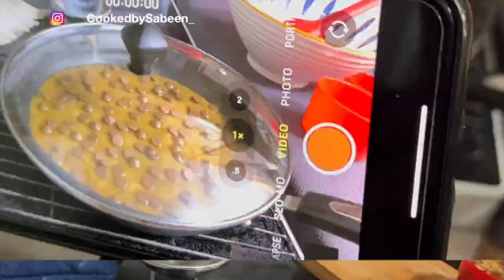Vlog 69- No Oven Giant Chocolate Cookie-Baked Salmon Fish/ Garlic Noodles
*Pan cookie giant*

Butter 150gm
Brown sugar 1 cup
All purpose flour 1cup plus 2 tablespoons
1 teasp Baking soda
1/2 teasp Salt
1 teasp vanilla essence
1 egg
Chocolate chips topping
*TAKE A HEAVY BOTTOMED PAN.*
Melt butter and add sugar , cook till dissolved.
KEEP FLAME AT LOW.
When dissolved, keep it aside to get cooled down.
In a bowl, mix flour, baking soda and salt.
In cool butter mixture, add flour mixture.
Combine well.
Add egg & vanilla essence , and mix quickly. Fast at this stage.
Press down to form a giant cookie shape.
Garnish with chocolate chip.
Cover & turn flame on at medium low heat.
Don't tempt to increase the heat.
In 20 minutes, cookie will be done.
Crisp bottom & soft centre. Yum!!

Chocolatechip cookies
Pizza cookie
Salmon baked
Lemon garlic noodles